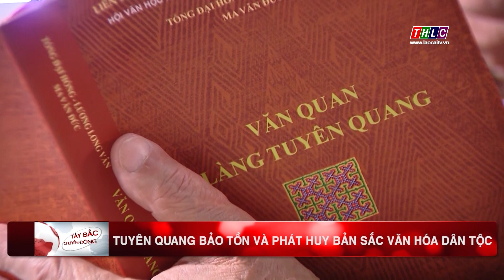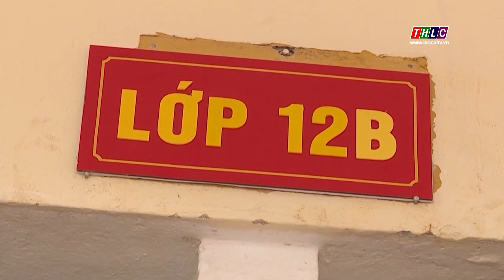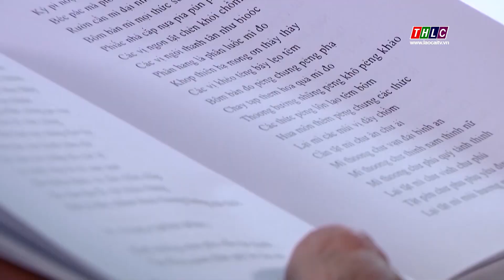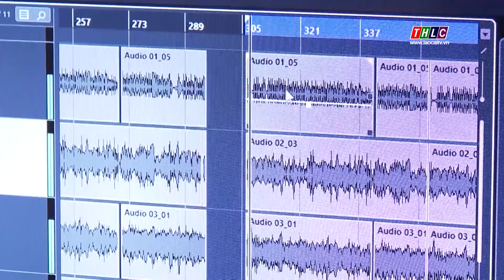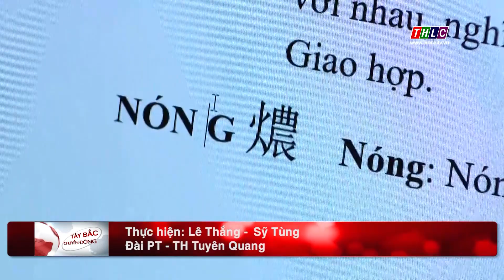Tây Bắc chuyển động (15/3/2023) | THLC